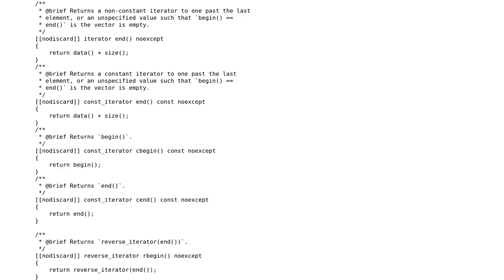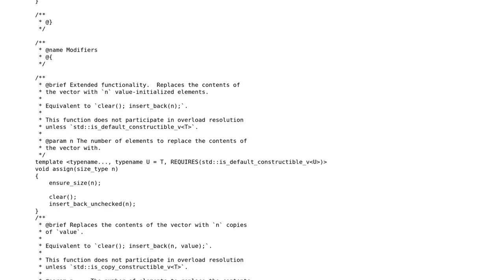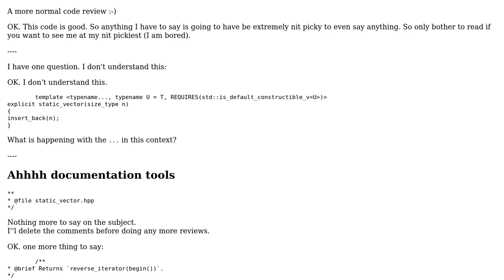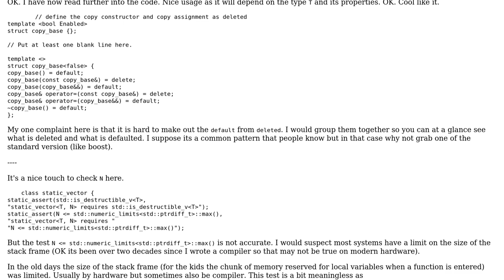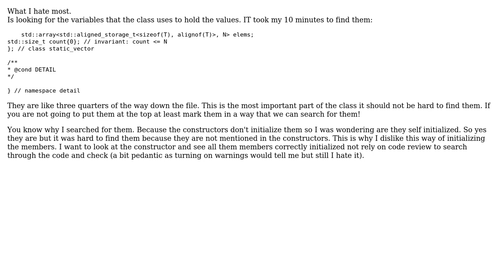static_vector: a vector with stack storage (4 Solutions!!)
static_vector: a vector with stack storage

With thanks & praise to God, and with thanks to the many people who have made this project possible! | Content (except music & images) licensed under CC BY-SA | Music | Images & others | With thanks to user swaggg_pickle user Martin York user L. F. user Jamal and the Stack Exchange Network Trademarks are property of their respective owners. You are responsible for your own actions.